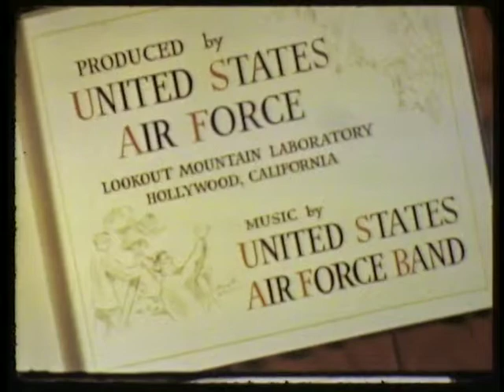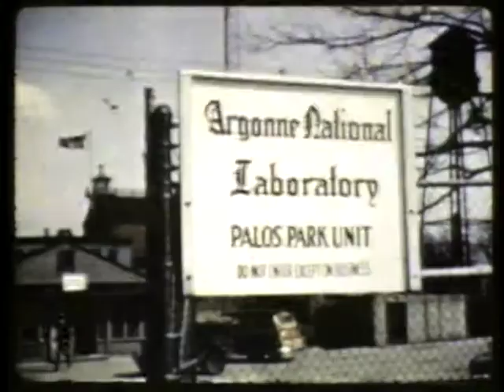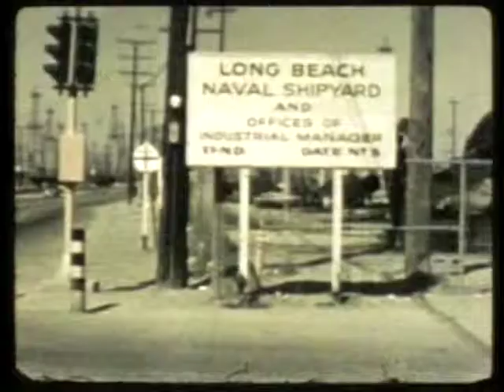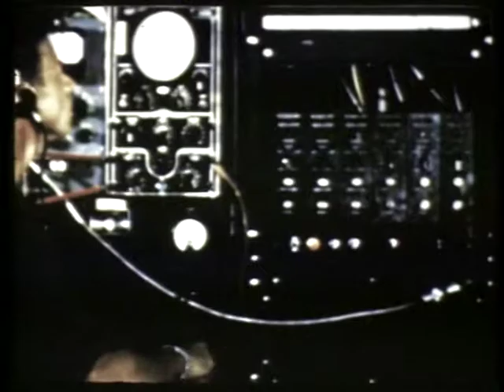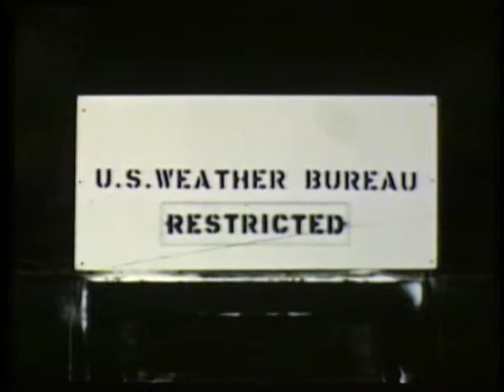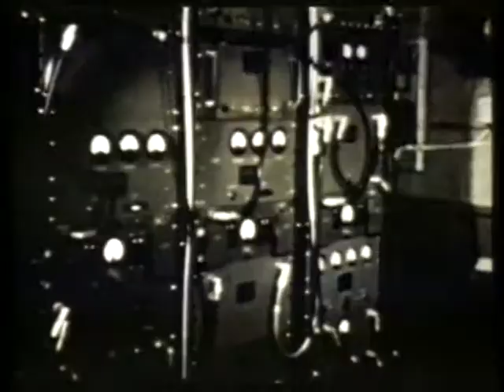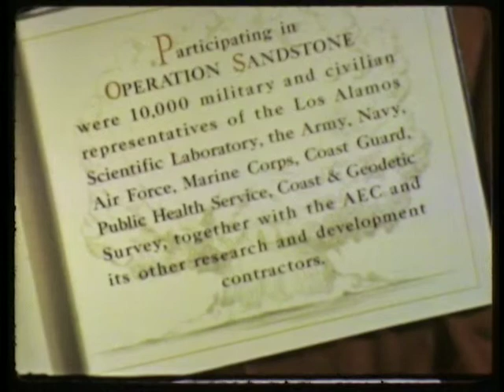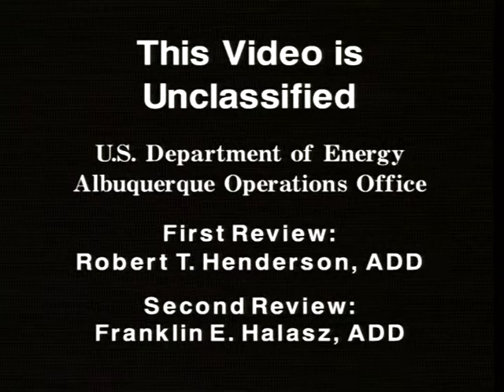Nuclear Test Film - Operation Sandstone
Nuclear Test Film - Operation Sandstone - Department of Energy 1948 - TF 0800003 - The Department of Energy, in cooperation with the Department of Defense, declassified a series of historical films on the nuclear weapons program. They were converted to videotape format to help preserve the films and to facilitate the declassification and release process. These films document the history of the development of nuclear weapons, starting with the first bomb tested at Trinity Site in southeastern New Mexico in July 1945.